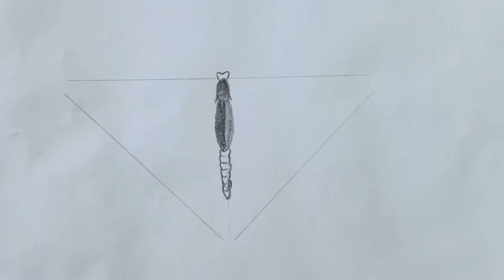Butterfly drawing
Easy way to draw butterfly 🦋